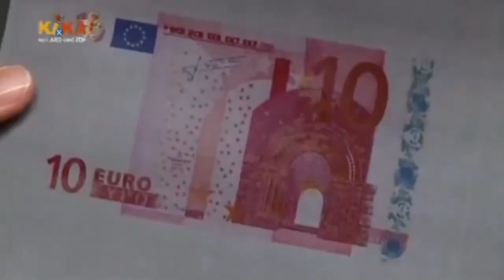YouTube Kacke - Ralf muss ins Gefängnis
Dieses Video soll niemanden verletzen und dient bloß zur Unterhaltung. Soos!
ist meine erste kacke bitte nicht haten... neen...